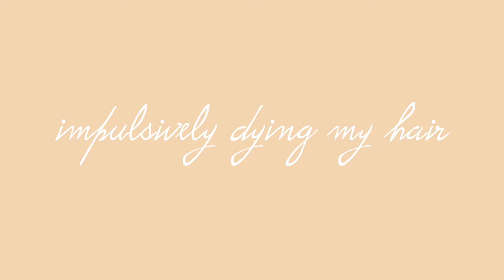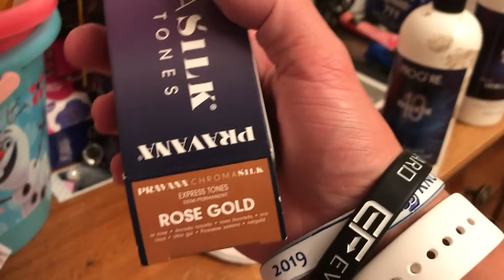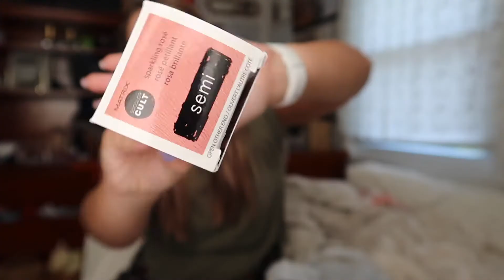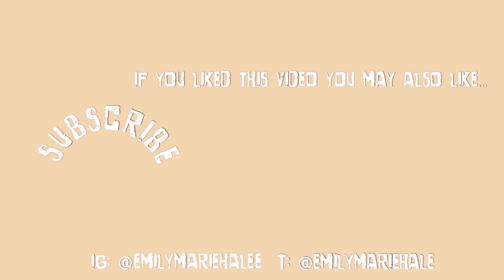dying my hair PINK...lol this was fun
hiiii everyone, today i dyed my hair. it went a little wrong at first but it all worked out in the end. watch if you wanna see the long journey.
thanks to everyone who took the time to watch my video!!

★ social media ★
🌙dote : @emilymariehale

age - 18
height - 5'4

impulsively DYING MY HAIR *gone wrong?* but it worked out
hair dyeing dye hair hair dye dyeing my hair bleaching my hair emily hale dying hair emily hale before and after hair color dying my hair pink pink hair james charles i bleached my hair i bleached my own hair joanna cedia